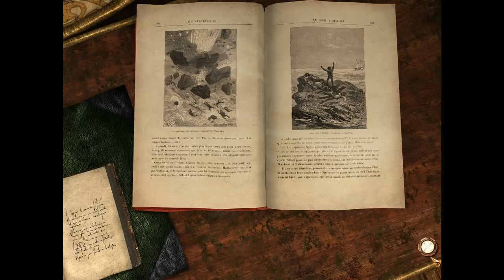Let's Play Return To Mysterious Island [Part 12/ blind/ german] - Robo-Rätsel